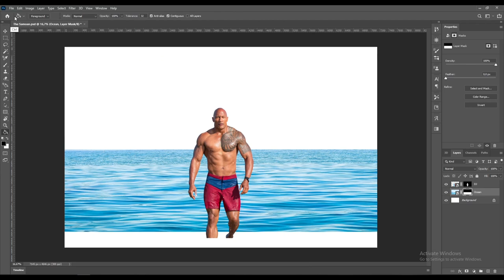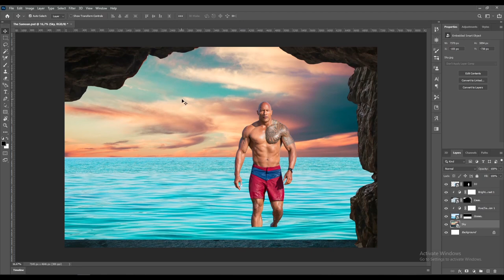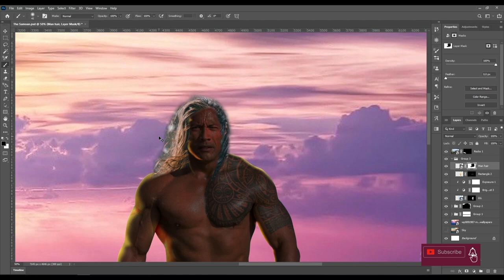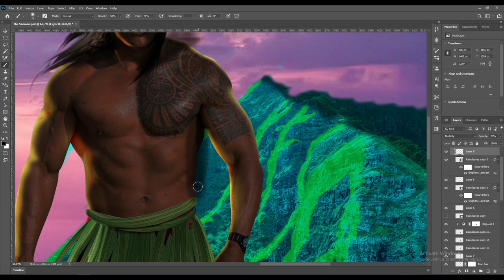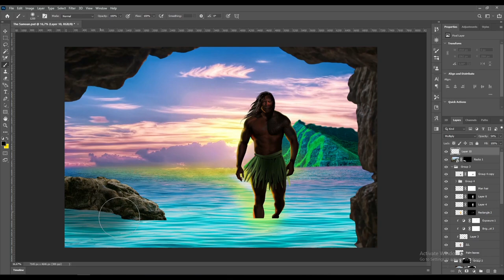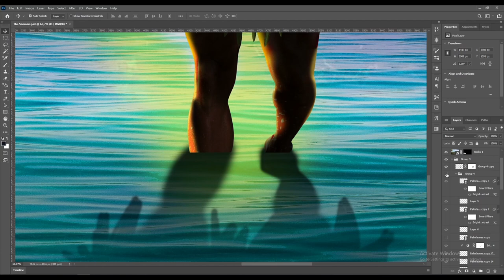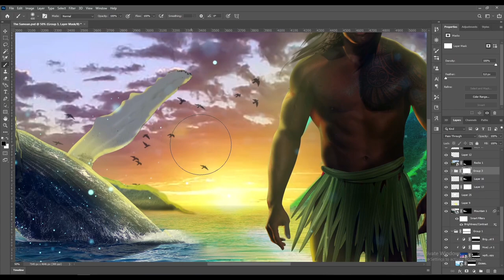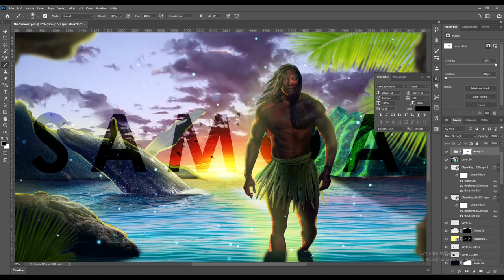I made The Rock into a Samoan tribes person! Photoshop timelapse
In this video I change Dwayne "The Rock" Johnson into a native Samoan using Adobe Photoshop.